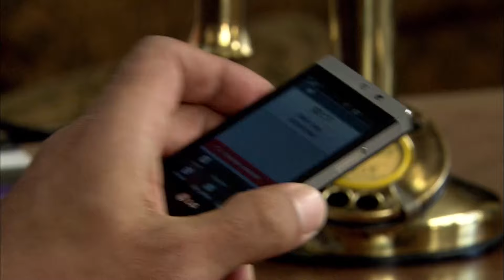¡Aún Amo a Eysan! | Ezel Audio Español